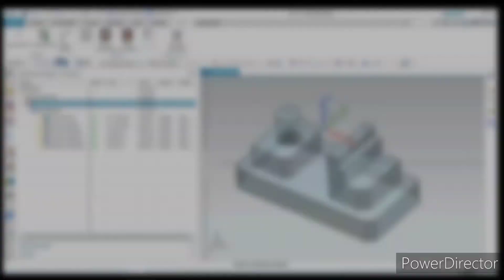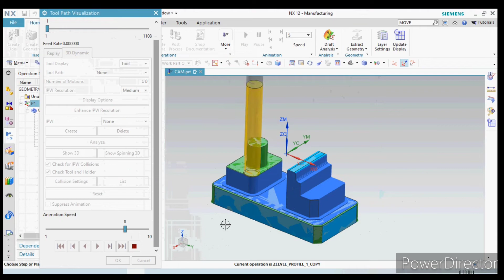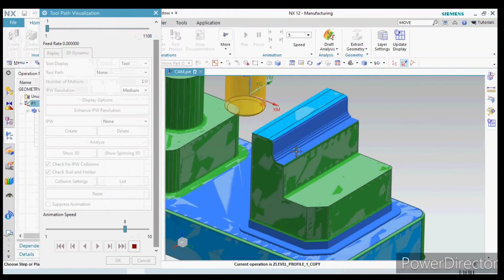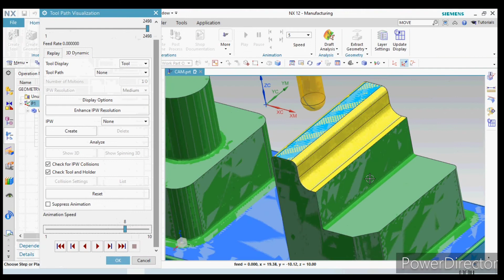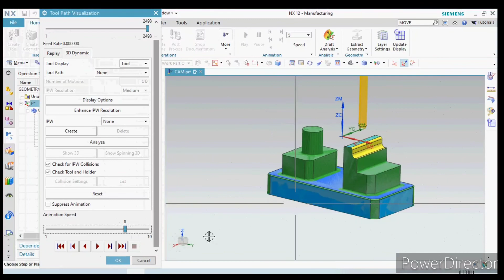NX 12 CAD/CAM SIMULATION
CNC Programming.
 it takes a Lot of time and a Lot of courage to make this Program , alot of mistakes, a Lot of learning, thats why i let my self to have mistakes and take that mistakes as a steping stone to do a Lot better.

Freedom of Failure😉🙂